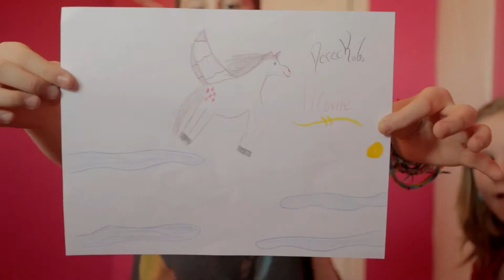2015 portfolio alexis boulay